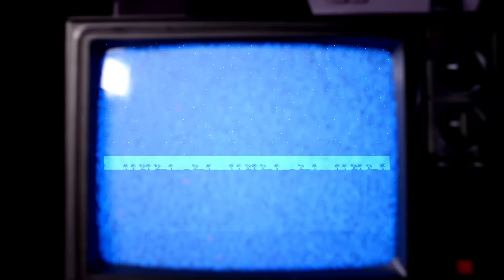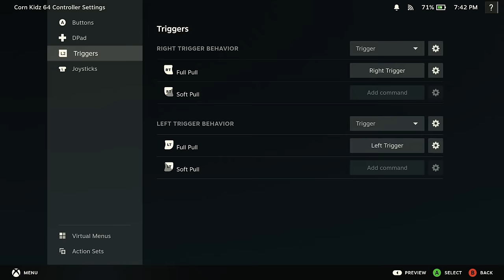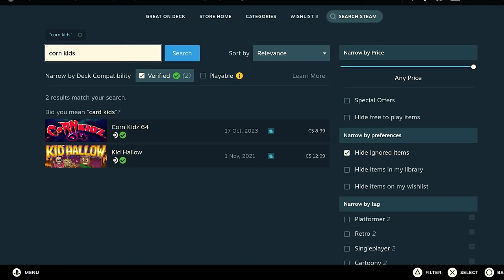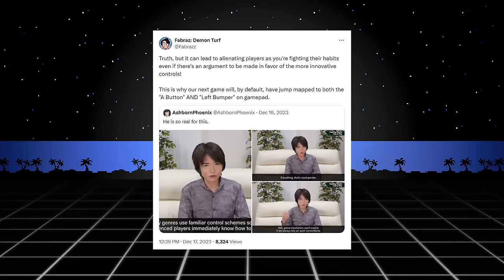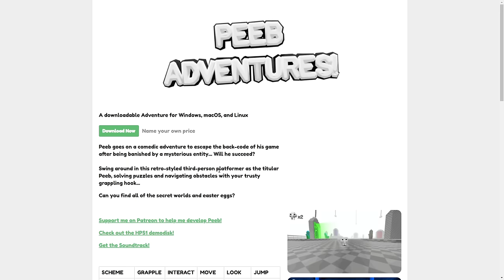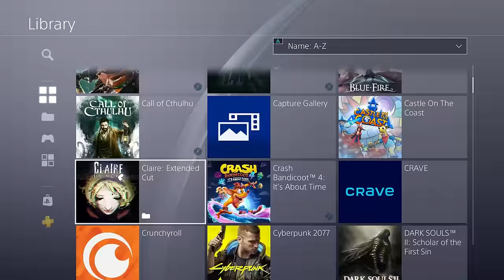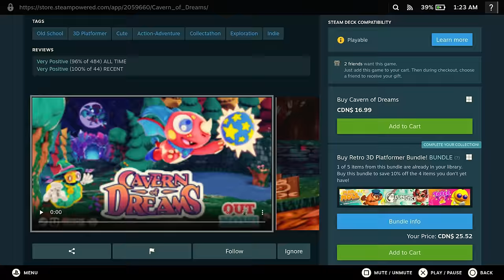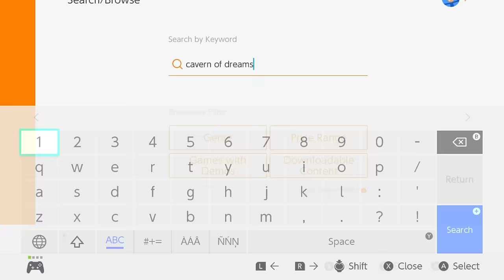CORN KIDZ 64 & More!! Indie Platformers Vol 2 - Nitro Rad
3D Platformers have been thriving more than ever before! And it's all thanks to talented indie devs. Here's four more fantastic indie platformers I've been playing lately.

CHAPTERS:
0:00 - INTRO
1:06 - CORN KIDZ 64
16:35 - ORBO'S ODYSSEY
23:30 - SEPHONIE Comes to all Platforms!
25:30 - CASTLE ON THE COAST
33:33 - CAVERN OF DREAMS
41:14 - Conclusion
43:26 - End Slate